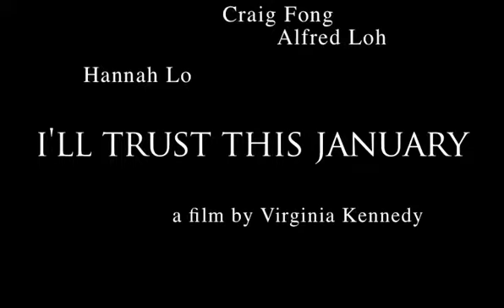Trust this January Trailer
Hanna has been cheated on. She appears to seek revenge but in fact sometimes the pain is so great that the only way to silence it is to inflict pain upon herself.
Often it is said that infidelity does not mean anything. So Hanna, after finding out that her husband Ryan, cheated, goes out to prove that it does mean something. A road movie that shows one woman's quest to inflict some of the pain of cheating onto her partner, with uncertain results.